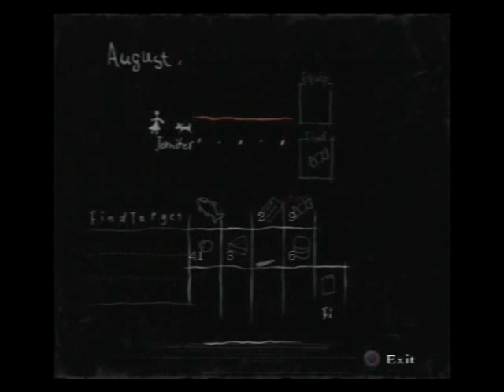Let's Theorize Rule of Rose Part 10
With KuinSan and Sasha.

Also, I did all my searching in these videos so if you're wanting a search walkthrough here it is.